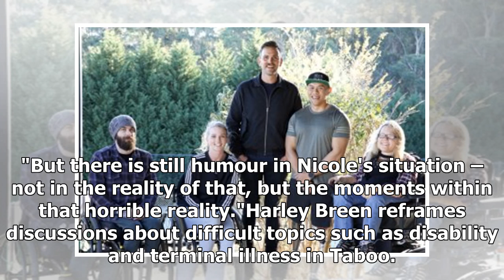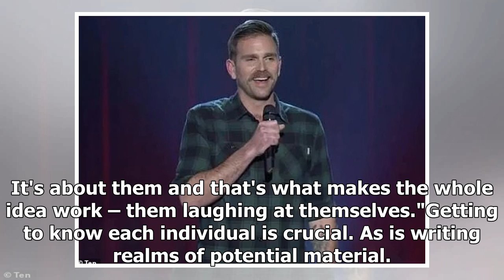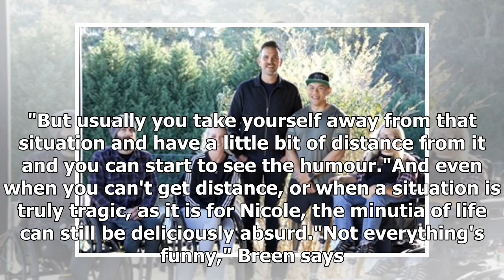Harley Breen finds new ways of exploring uncomfortable topics in Taboo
Nicole is 32 years old. She's married with a toddler. And she has less than two years to live. Hilarious, right? Well, yes and no."I have a toddler and a baby on the way and the idea of my partner dying and leaving those children and me is just about the saddest thing I can think of," says comedian ...